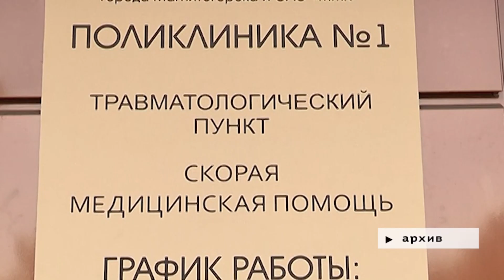Время местное. Эфир: 03-10-2024 - Юбилей поликлиники №1